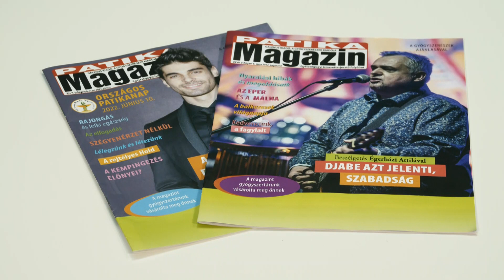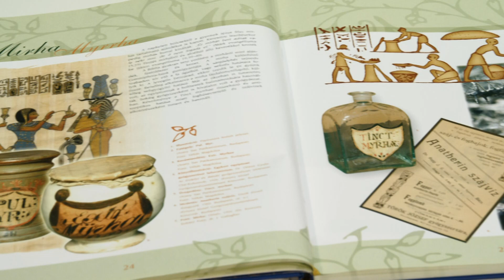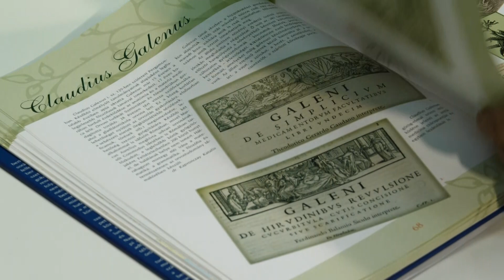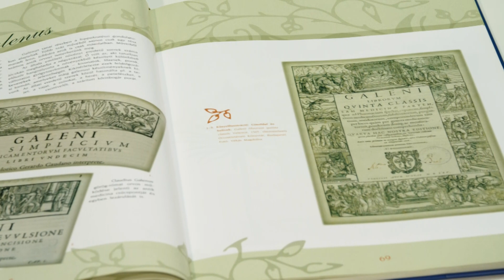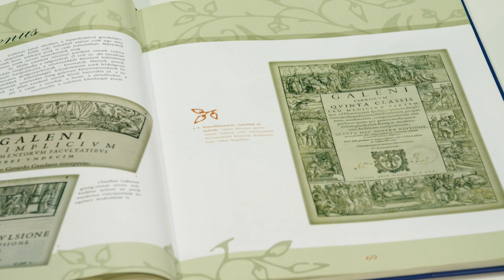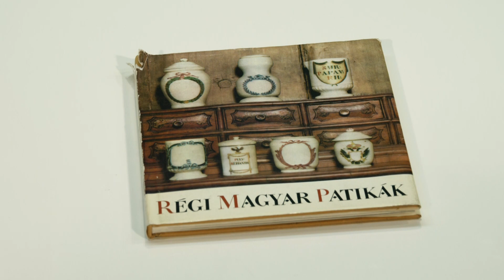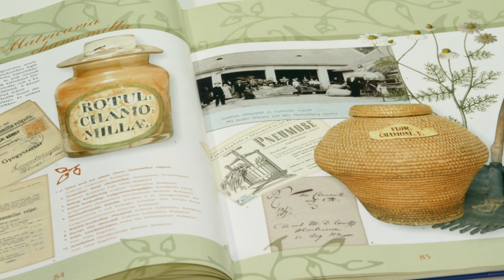FIX TV | Vállalkozások és Vásárlók - Gyógynövénytan | 2022.09.29.